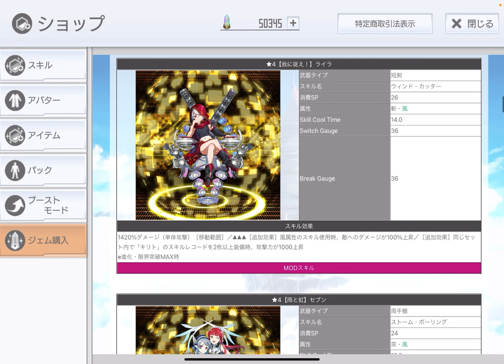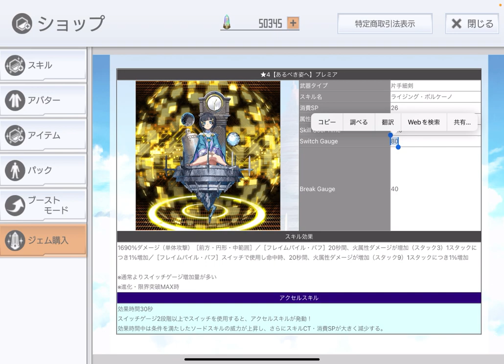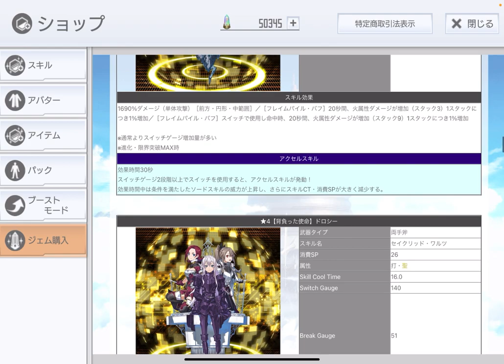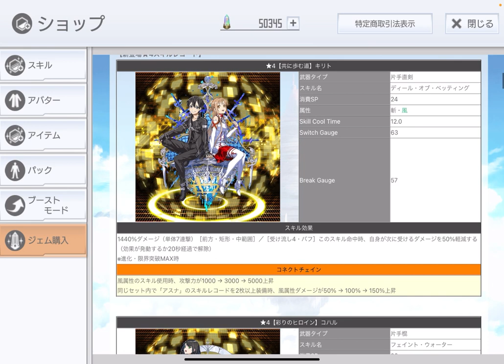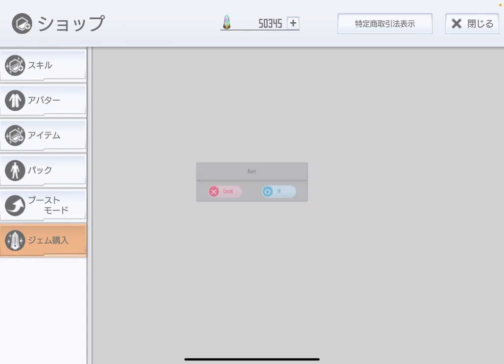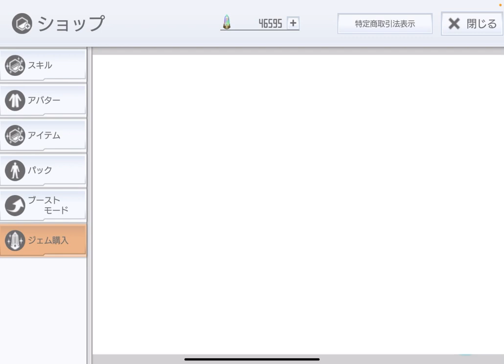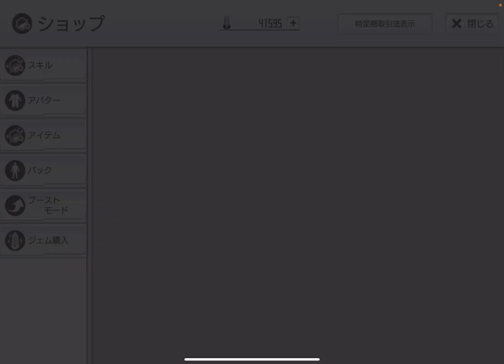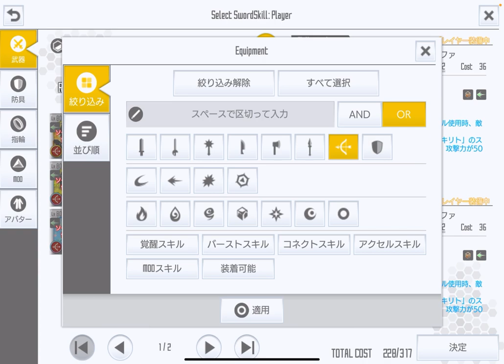【SAOIF】栄光のクロニクルオーダー引いてみた！【神引き/SAOアイエフ攻略会議2023】